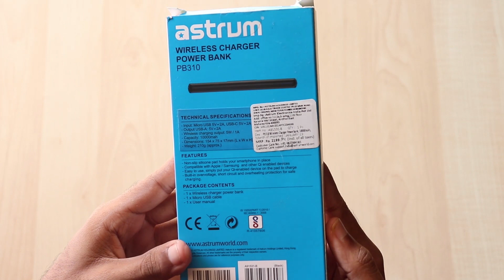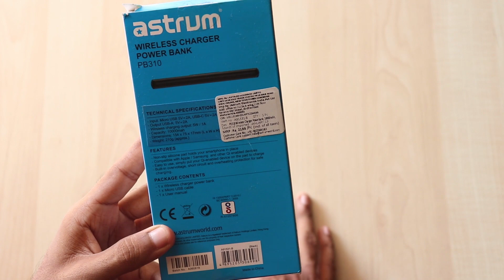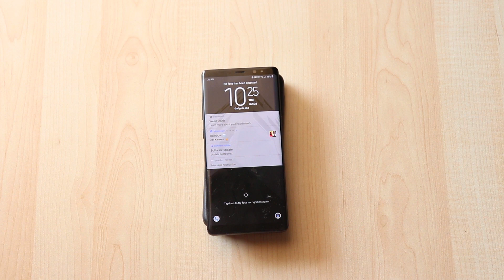Wireless Powerbank Malayalam Review